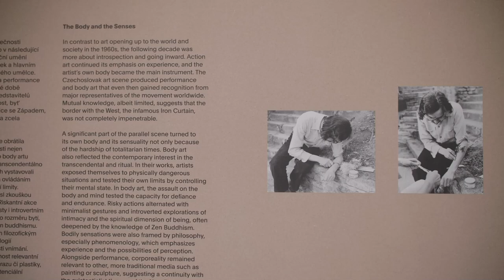Artist talk | Petr Štembera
Čtvrté pokračování série rozhovorů s umělci k expozici 1939⁠–⁠2021: Konec černobílé doby, kterou můžete navštívit ve Veletržním paláci.

Autorka videa: Adéla Janíčková
Výroba videa: Kryštof Jankovec